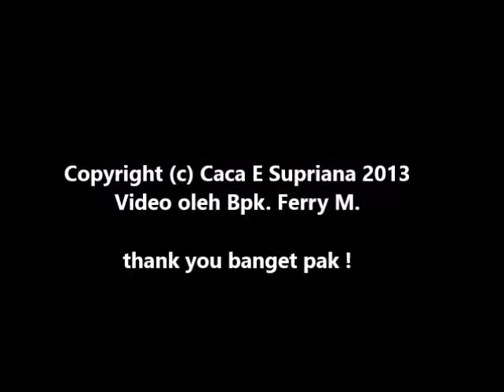Caca E. Supriana - Kuliah Umum TIK - HMTIF Unpas 2013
Kuliah umum TIK gaya serius tapi santai di Unpas kampus Setiabudi Bandung, bulan 5 tahun 2013. Video oleh Bpk. Ferry M.